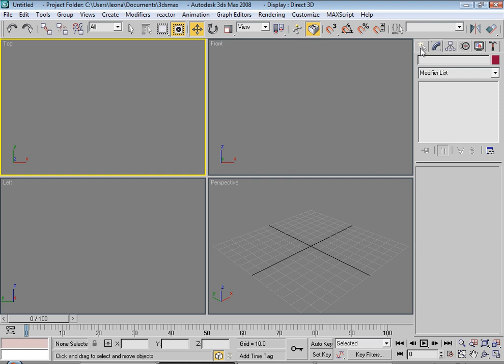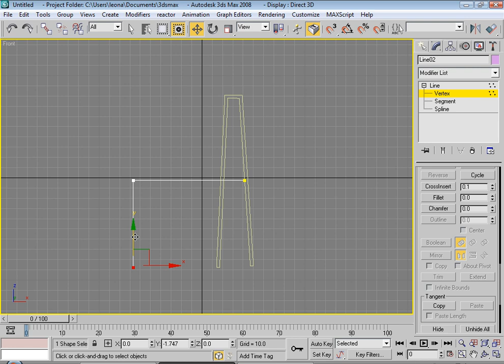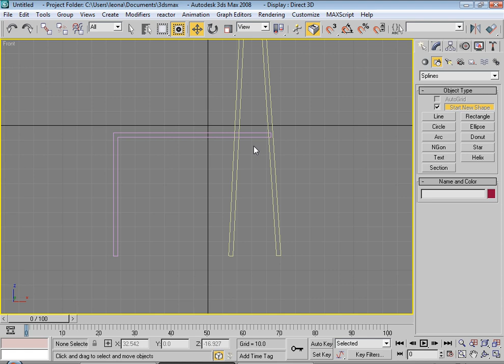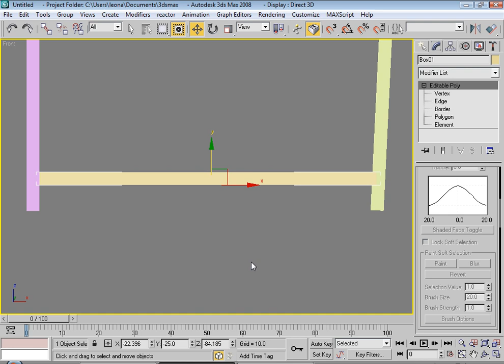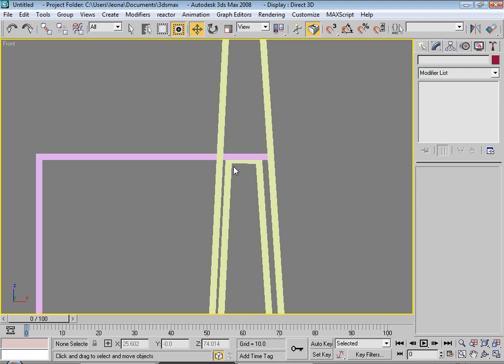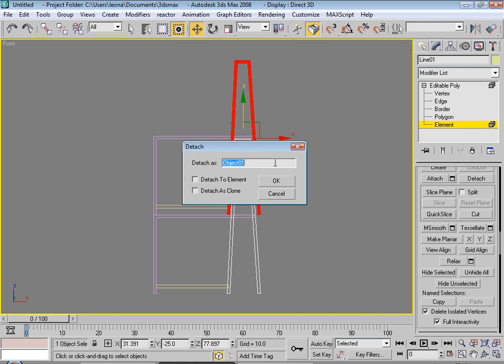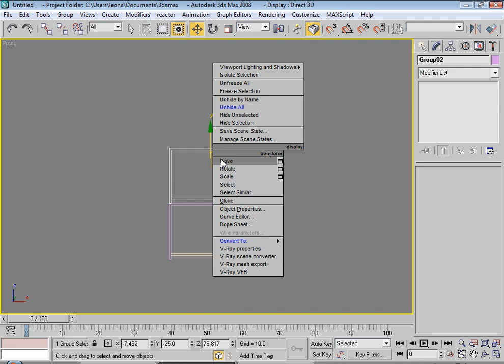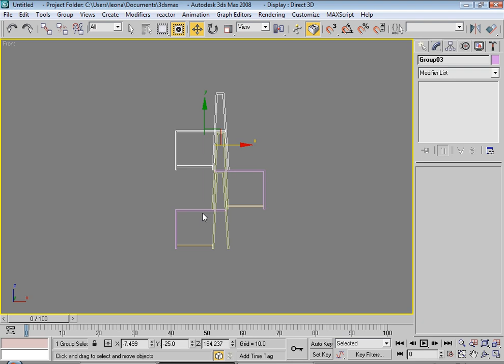hoc 3d dung hinh 3d gia sach